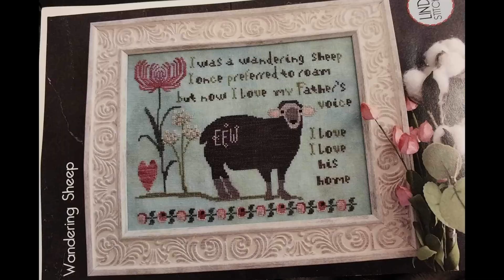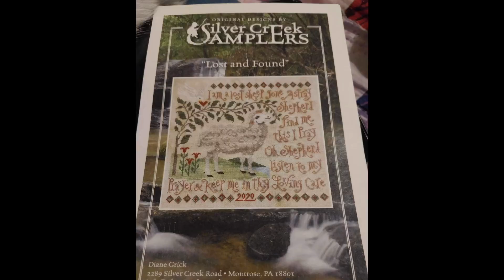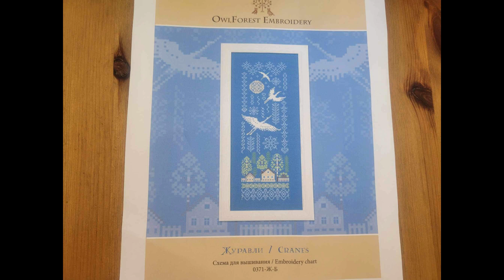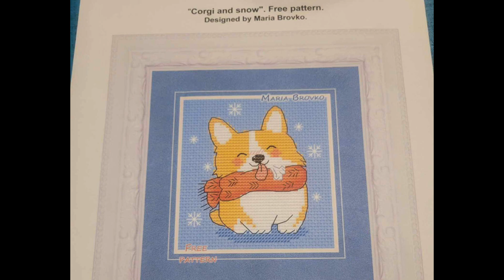Sticks and Strings Episode 190 - Don’t Look At The Sun! Flosstube Update!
Welcome to our 190th episode of Sticks and Strings! We report in on our WIPs and crossstitchcamp2024 !

This week we talk about our current WIP-GO projects and all our ongoing WIPs! Let us keep you company while you craft!

A little Glossary for you!

SAL= Stitch-a-long
WIP=Work In Progress
FFO=Fully Finished Object

We are 3 sisters who love to create things with various sizes of Sticks and Strings -

cross-stitch, sewing, knitting, crochet, painting and whatever else strikes our fancy.

Find our Etsy shop and all our YouTube channels here